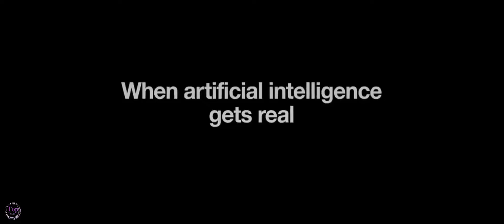Jexi_2019_HD_Trailer Teaser_Top teaser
Jexi

Description :
Phil (Adam Devine) has a major dependency issue - he's addicted to his phone. He has no friends, he has a job writing pop culture "Top 10" lists, and his love life is non-existent. But his Facebook status is about to change. When he is forced to upgrade his phone, the latest model comes with an unexpected feature...Jexi (Rose Byrne) - an A.I. life coach, virtual assistant and cheerleader. With her help, Phil begins to get a real life. But as he becomes less dependent on his phone, Jexi's artificial intelligence morphs into a tech nightmare determined to keep Phil all to herself, even if it means ruining his chances of finding success.